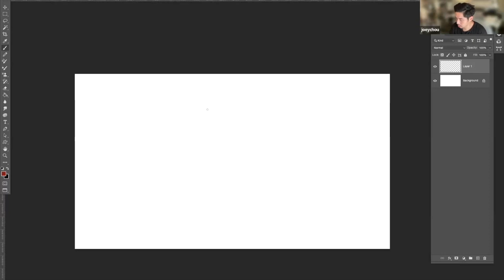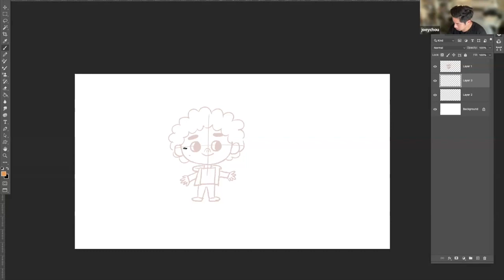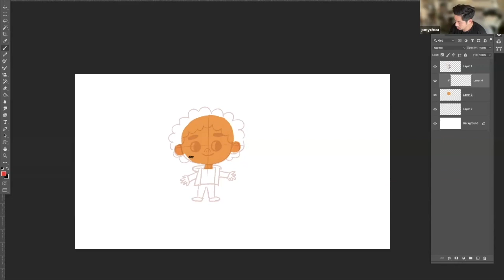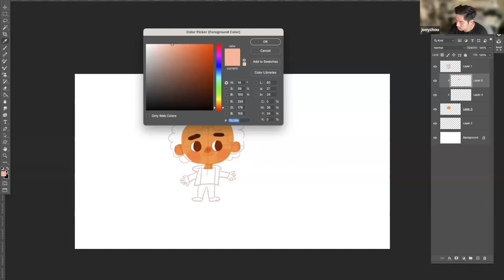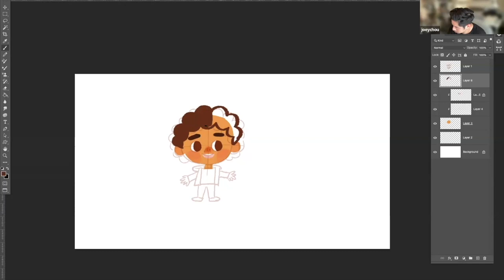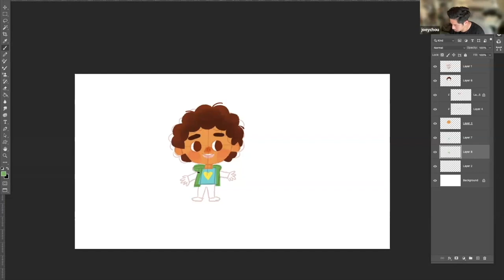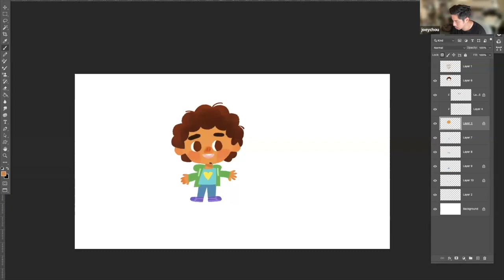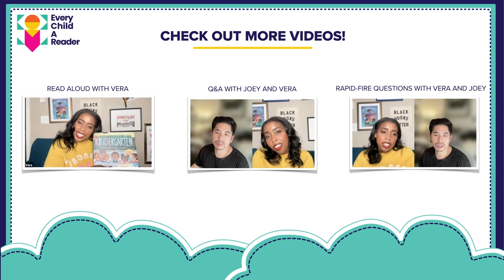Learn How to Draw Leo from KINDergarten with Joey Chou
Join Joey Chou, Illustrator of KINDergarten as he shows us how to draw the main character, Leo!